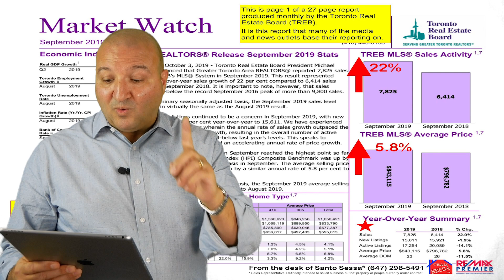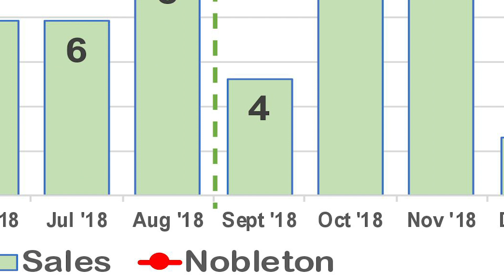Nobleton Market Report - September 2019 - Team Sessa Real Estate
Thank you for stopping by to check out the Nobleton Market Report for September 2019. This video will focus specifically on Nobleton but be sure to check back for more reports!

- Santo Sessa
Re/Max Premier